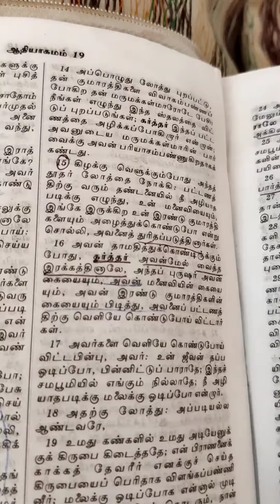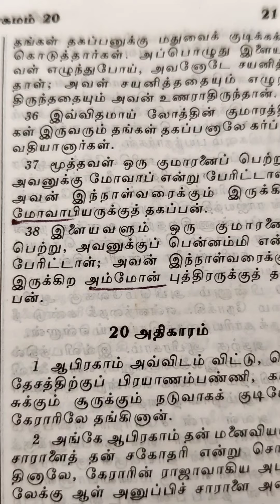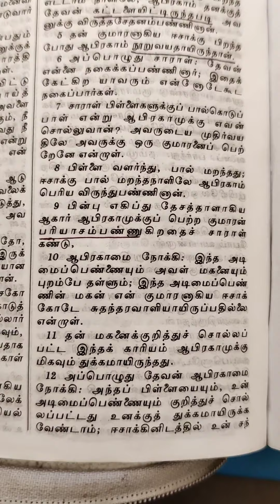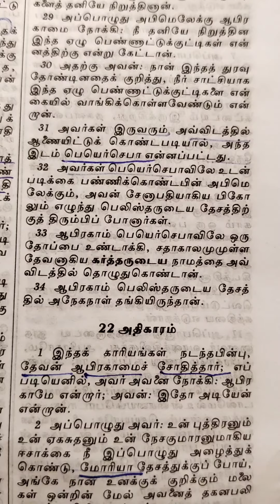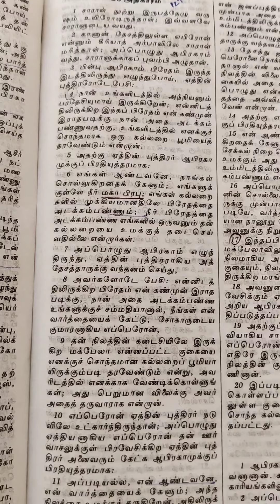Day 4|ஆதியாகமம் 19-23|214 Days|Bible Reading Plan|Tamil|Explanation|AncyMeja#shorts